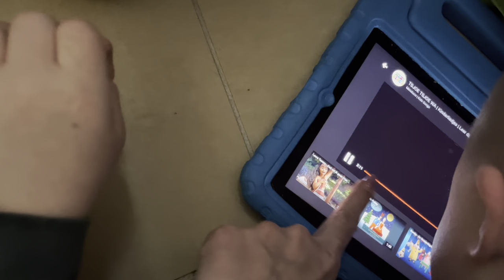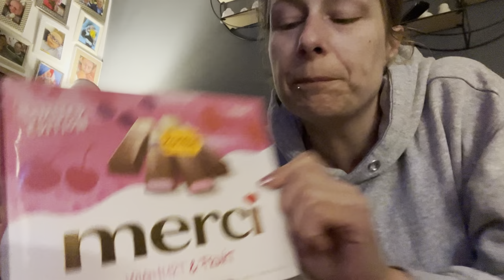Breakdance! | ups en down 553